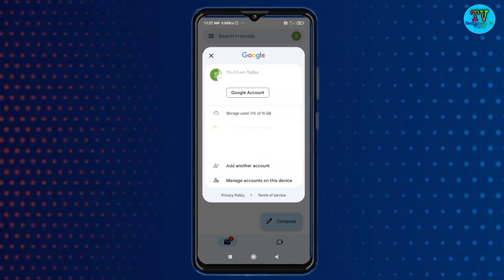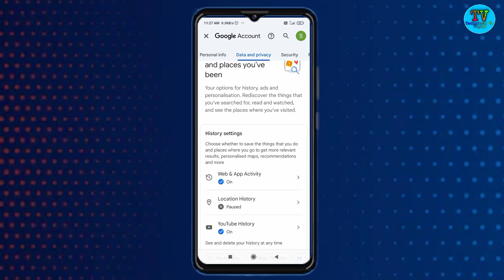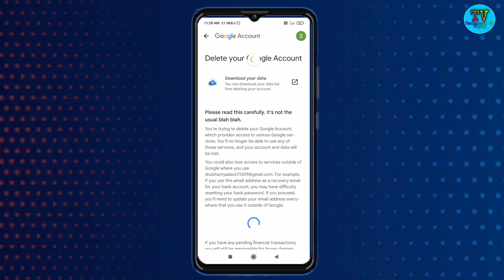How to PERMANENTLY Delete Your Google Account -gmail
How to Delete Gmail Account Permanently || Delete Google Account permanently 2023

👉Hello Friends:

hello dosto aaj ke is video me mai aap ko bataunga ki ham apne gamil account ko permanently hamesa ke liye delete kaise kar sakte hai to dosto video pasand aaye to hamare channel Technical Vs Vipin ko subscribe kar saath me bell icon ko bhi press kar lijiye

1)Google account delete kaise kare
2)how to delete google account permanently
3)Gmail account delete kaise kare
4)how to delete gmail account
5)gmail account delete
6)google account remove kaise kare
7)delete gmail account permanently
8)delete google account and gmail
9)gmail id
10)google account
12) How to Delete Gmail Account Permanently
13) Delete Google Account permanently 2023